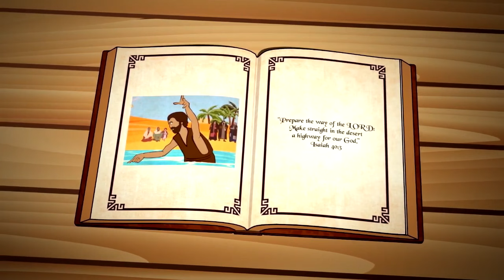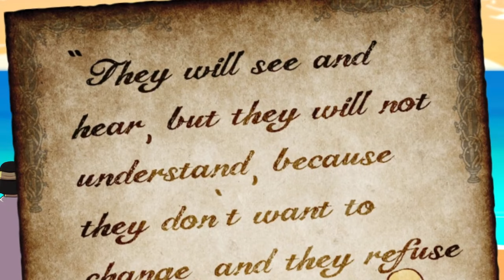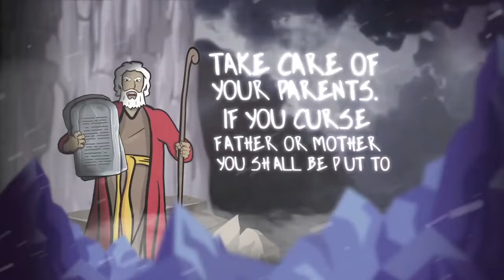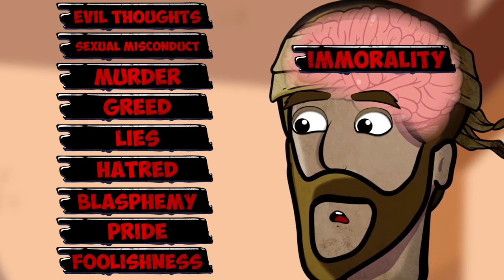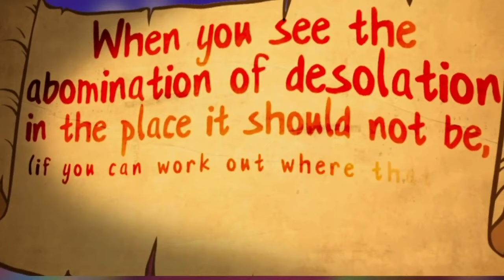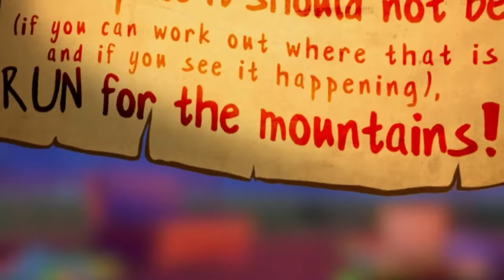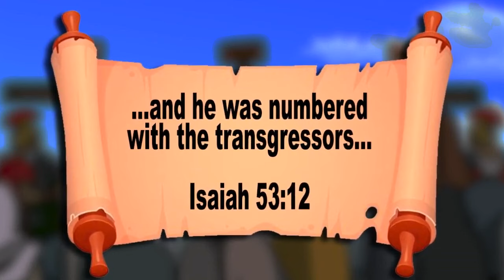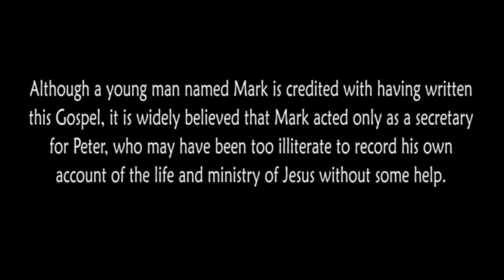The Gospel of Mark | The Animated Movie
This is the gospel of Mark as you have never seen or heard it before. Follow along with Yeshua from the shores of the Galilean sea to the steps of the Temple in Jerusalem, as he starts a spiritual revolution that will change the world. Learn what motivated those who left everything to follow him, and what Yeshua taught that so infuriated the religious leaders, and see what real faith and love look like in action. In this movie you'll hear the teachings of Yeshua speaking to your spirit. If you believe his words and put them into practice, you too can be a part of the greatest story ever told... a story that is still being written!

Produced by: Jack, Jude, John, Silas, and Felix
Narrated by: Various People
Written by: Dave

The purpose of A Voice in the Desert is to point people to the message, rather than the messenger. Most modern day prophets promote themselves more than the teachings of Jesus and the true message of Revelation. A Voice in the Desert challenges that error and more. Some of the things you hear on this channel may be difficult to understand, and may offend you. The goal, however, is to sweep away dogmas and traditions to reveal what Jesus actually taught.

CREDITS